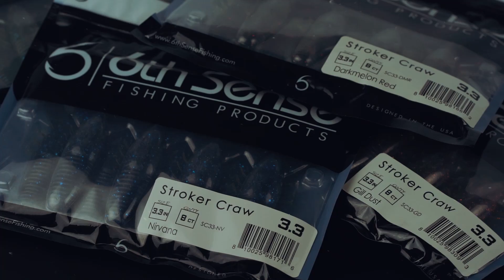6th Sense Fishing NEW Stroker Craw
The Stroker Craw 3.3 flipping bait is designed to be your go-to soft bait when you're looking for a presentation with a little more action. Whether it's shallow grass, shoreline brush, or deep hydrilla you're targeting, the increased action from this craw-style bait will trigger more bites & more fish. The Stroker Craw design also makes for the perfect jig trailer, creating an irresistible action. (3.3in. - 8/pk)